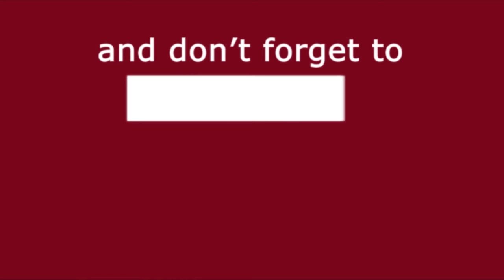China Poverty Alleviation | Corona काल के बीच China ने कैसे हासिल की Complete Victory | Media Darbar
एक तरफ जहां पूरी दुनिया कोरोना माहामारी से जूझ रही है | कई देशों में तो दोबार से लॉकडाउन लगा दिया है और कई देशों में इसपर विचार किया जा रहा है। देशों में लगे लॉकडाउन और कोरोना माहामारी के कारण उनकी आर्थिक स्थिति धरातल में चली गई हैं |कई देश घोर अकाल और भूखमरी का भी सामना कर रहे है, लेकिन बड़ी हैरानी वाली बात है |कोरोना को जन्म देने वाले देश यानी चीन ने एक बड़ी चौकाने वाली घोषणा कर दी है | दरअसल राष्ट्रपति शी जिनपिंग ने कहा है कि चीन ने 77 करोड़ लोगों का आर्थिक स्तर में सुधार कर अपने देश से गरीबी पूरी तरह दूर कर दी है। लेकिन सवाल यहां ये है कि चीन ने कोरोना काल के बीच अपनी आर्थिक स्थित कैसे सुधार ली है | कही इसमें चालाक चीन की कोई साज़िश तो नहीं ?  जाने क्या है पूरी खबर इस रिपोर्ट में जो रूचि पाण्डेय द्वारा पेश की गयी है |